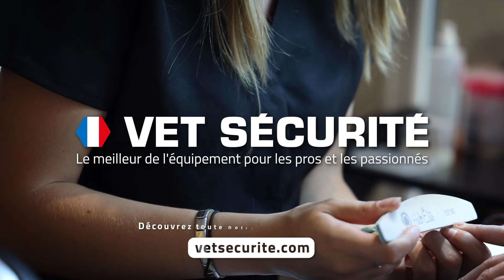Êtes-vous bien équipé pour le secteur du Soin et du Bien être ?🪒🧴 Vet securite.com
Parce que votre confort et votre bien être au travail sont essentiels, retrouvez les produits des plus grandes marques au meilleur prix.

Tunique, blouse, chaussures de travail, VET SECURITE vous propose de vous équiper des pieds à la tête.

N°1 de l'équipement pour les professionnels et les passionnés
Vêtements, accessoires, chaussures, matériel, bagagerie, équipements...

Pour ne rien manquer de l'actualité suivez nous 💪🏻